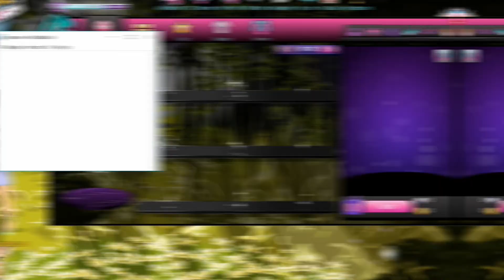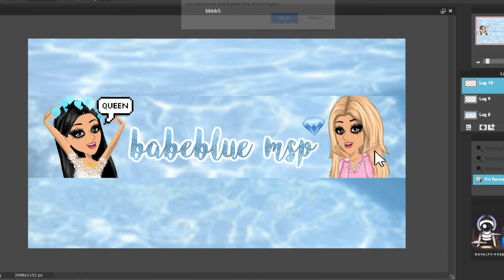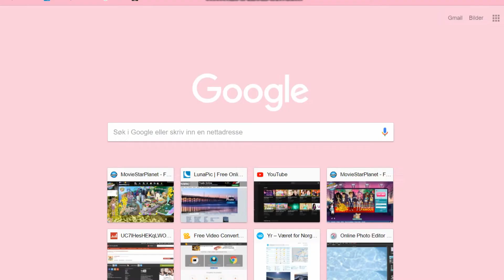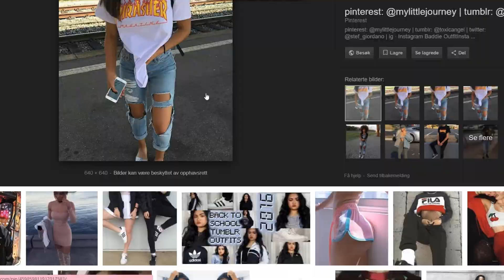MSP MAKING AESTHETIC LOOKS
open me x

Accounts:
Main: arielbabex (NORWEGIAN)
arielbabex (UK)
rxare queen (USA)
arielbabex (USA)
arielbabex (NZ)
//ariel (CA)
- ariel (DK)

add my accs tyy